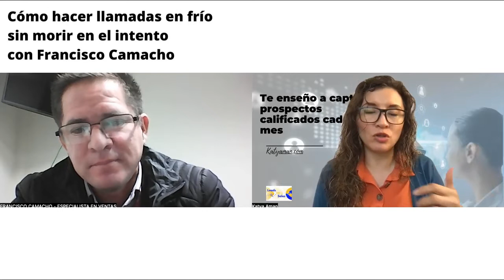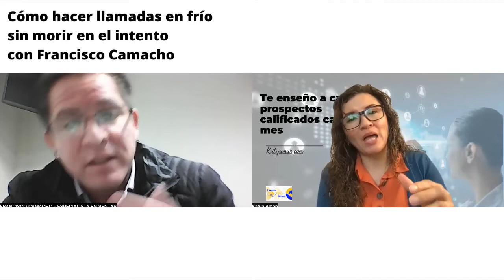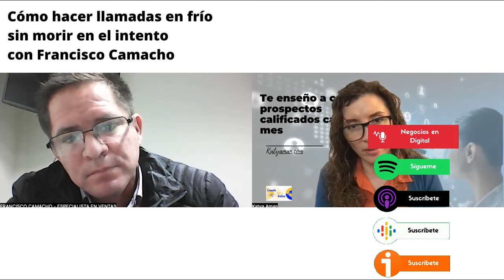1004. Cómo hacer llamadas en frío sin morir en el intento con Francisco Camacho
Una de las prácticas más antiguas de venta la llamada en frío ¿​​Cómo evitar hacerla tan estresante?